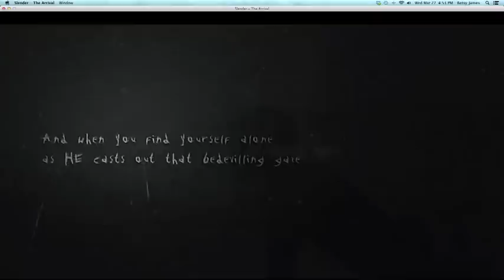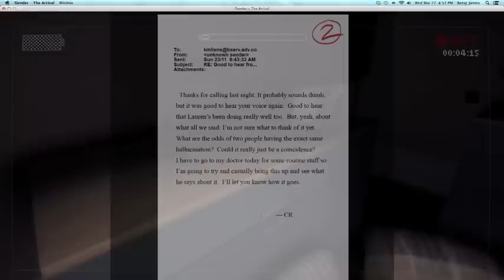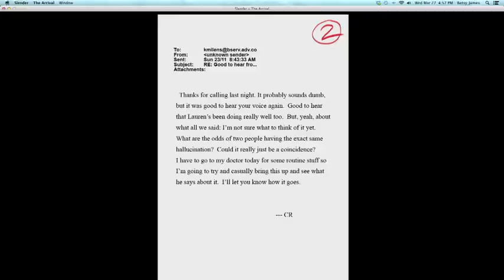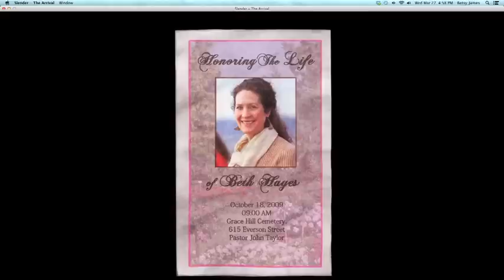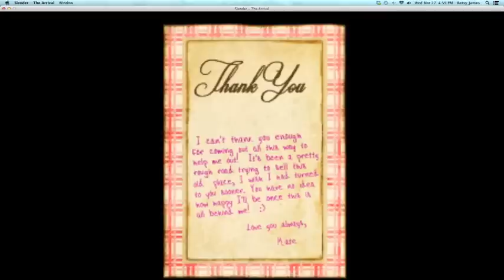Let's Fail at Slender - The Arrival (part 1)